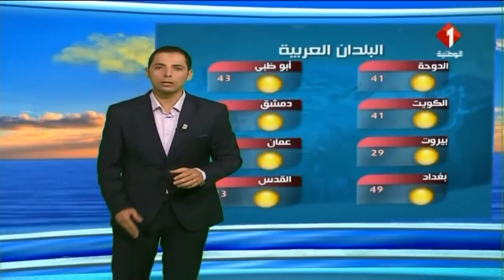النشرة الجوية ليوم 08 / 07 / 2017